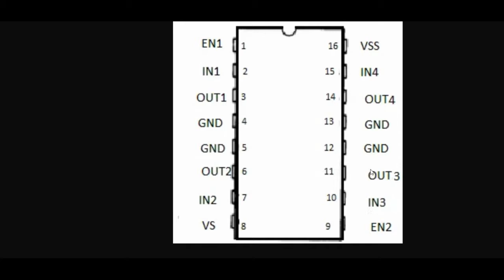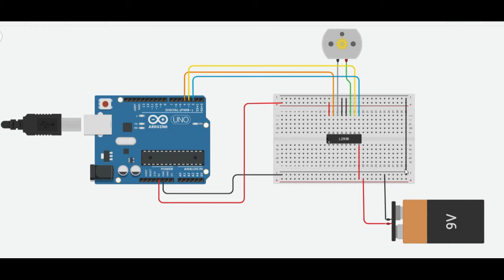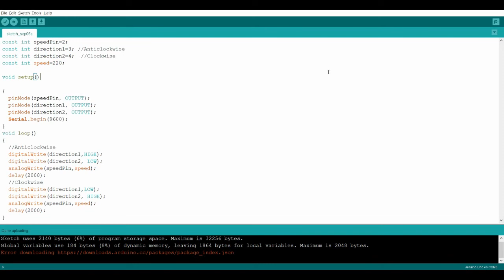Interfacing DC motor with Arduino | Interfacing of an l293d motor with Arduino | DC motor Works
This video explains; How to "Interface a DC motor with Arduino"? This Interfacing of an l293d motor with Arduino is quite an easy project that would help you learn how the functioning of a DC motor is controlled by programming using Arduino and employed to rotate a fan.

The code explanation, hardware connections, and working all are explained in the video. To read the complete article link is given below.

Project By - Kaushik Ram Selvaraj

2.Arduino Board
3.l293d motor driver
4.Jumper wires